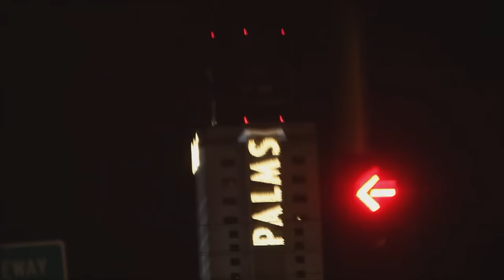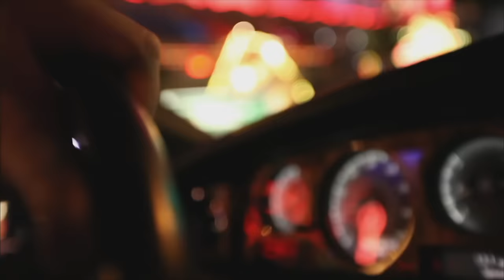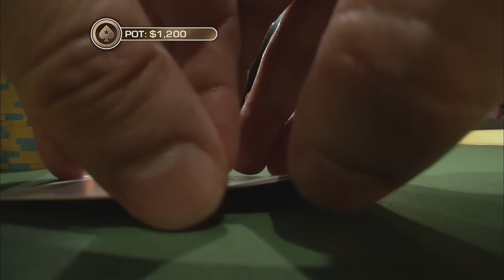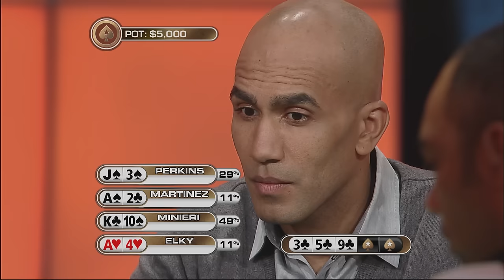The Big Game S2 ♠️ E18 ♠️ Phil Hellmuth vs Bill Perkins: ALL-IN ♠️ PokerStars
At the Big Game table sit poker legends Phil Hellmuth, Phil Laak, Bill Perkins, "Elky" Grospellier and Dario Minieri and they are in it to win it.. The Loose Cannon isn't that bad either, will he make profit?